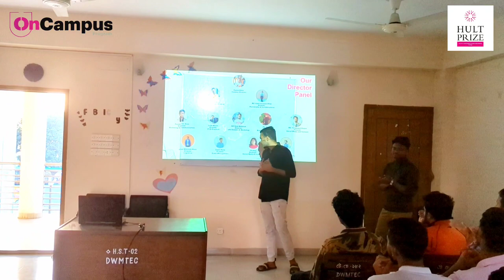Hult Prize at DWMTEC | Dr M A Wazed Miah Textile Engineering College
Hult Prize Bangladesh | Hult Prize at DWMTEC | Hult Prize On Campus Programme | Dr. M A Wazed Miah Textile Engineering College | DWMTEC